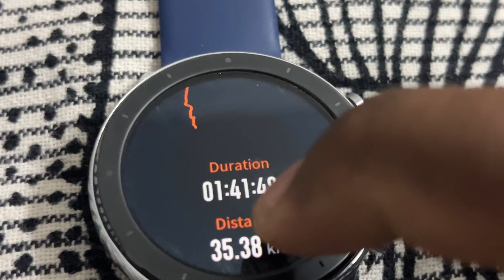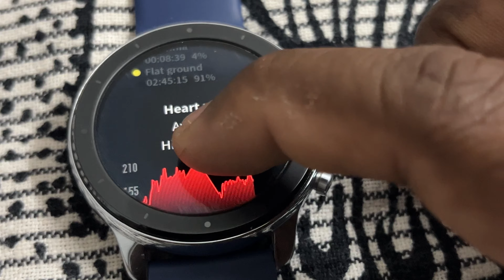40Km Solo cycle ride experience-|- Rev the pedal cyclesusa cycling cycle cyclemaintenance 🚴